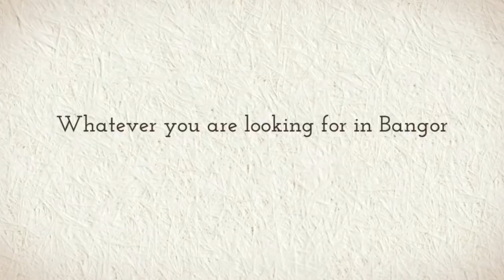Bangor Mortgages & Loans in Bangor Maine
Find Mortgages & Loans in our Business Directory here! Come Explore Bangor with inBangor.com. We highlight the Local People, Places, Businesses, and Events. Find the best Mortgages & Loans in our business directory today!